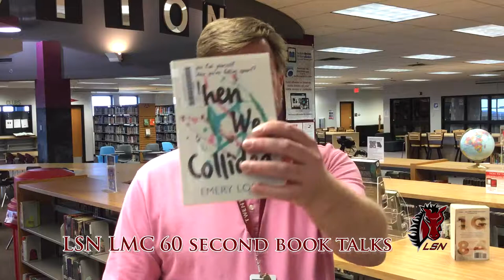When We Collided by Emery Lord book talk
61 second book talk over the YA novel When We Collided by Emery Lord, shortlisted for the 2018/19 Missouri Gateway Readers Award